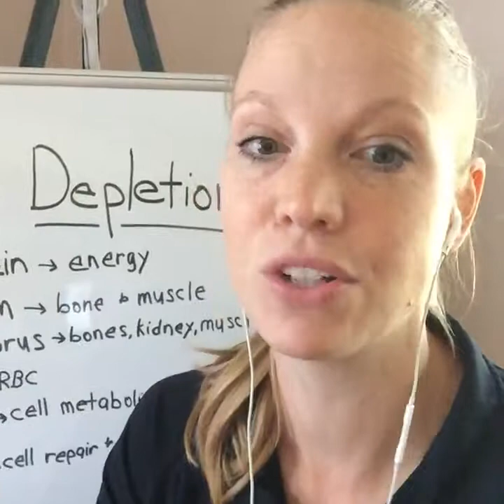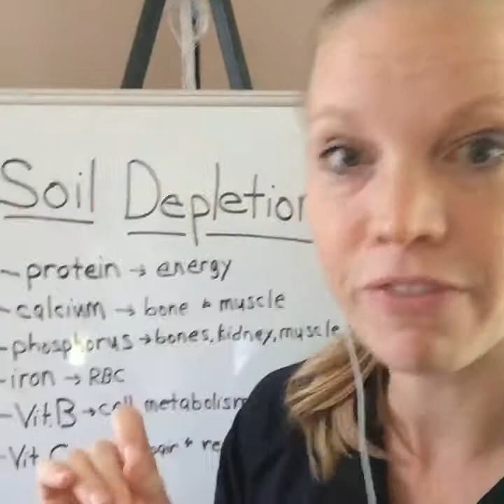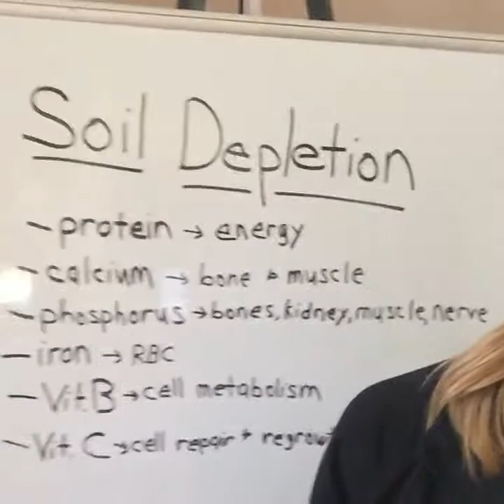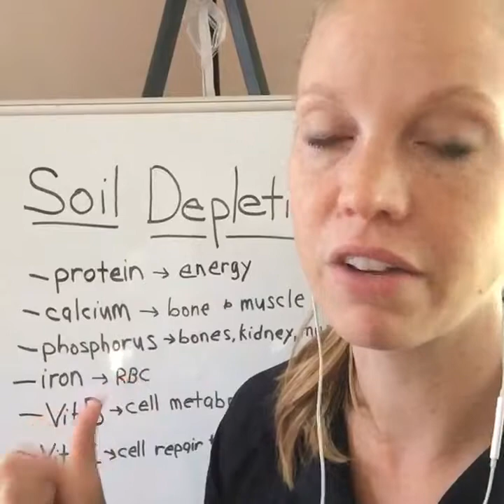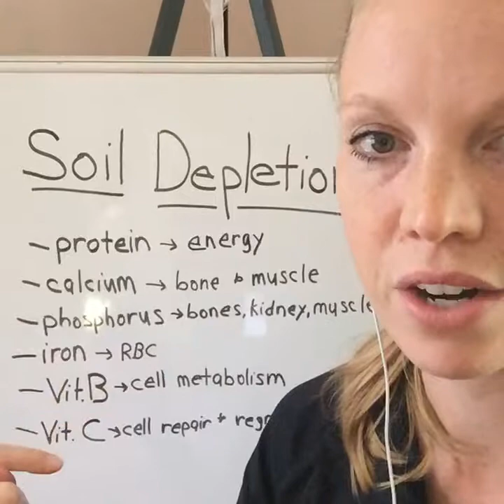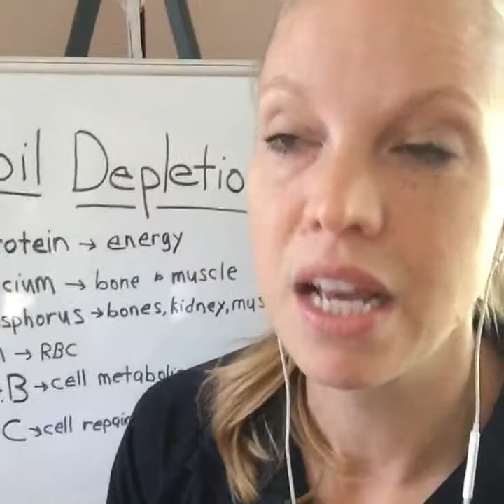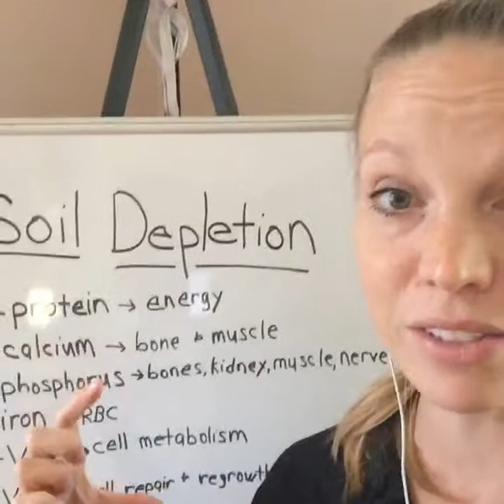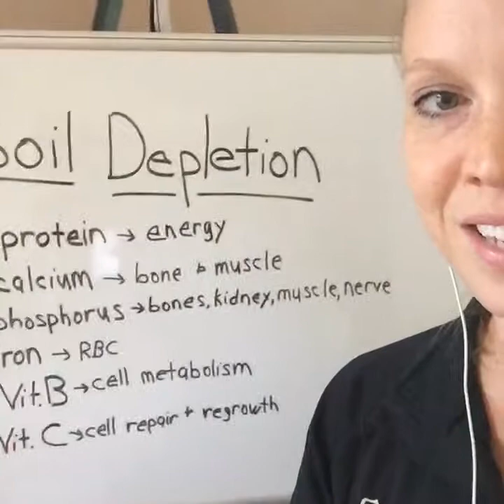What is Soil Depletion & Why are Supplements Important?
Soil depletion and why you need to take supplements to get the nutrition that you need.